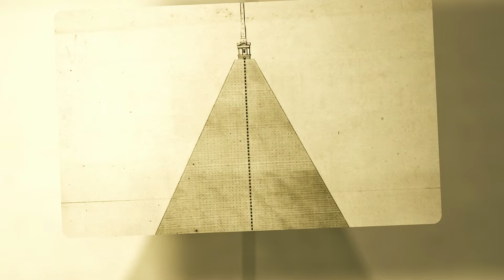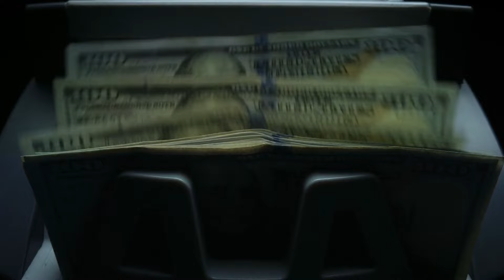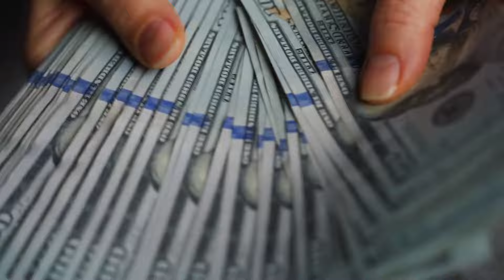Most Useless Megaprojects in the World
Countries all over the world spend millions, and sometimes billions, on several mega projects. But not all of them become successful. Some remain just concepts, while others fail once they come into existence. Want to know about these projects and why they became useless? Here, we will showcase some of the most useless megaprojects in the world.